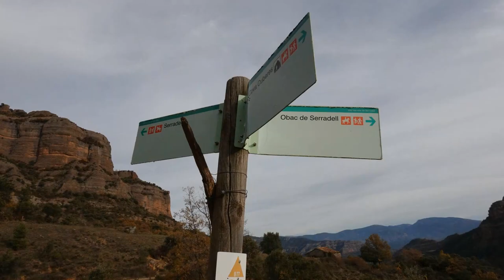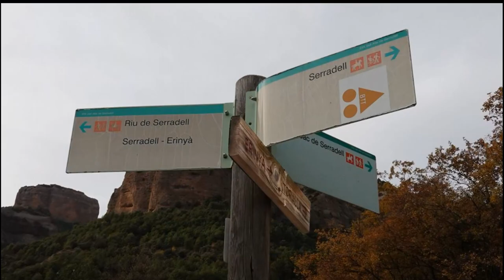PUI DE LLERÀS PER LA SERRA DE SANT SALVADOR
Es tracte d'un llarg recorregut carener que des del poble de Toralla ens permet arribar fins al cim del Pui de Lleràs. Per la tornada seguim carenejant fins al Coll de Serradell des d'on per un bon camí podrem baixar fins al fons de la vall. La darrera part de l'itinerari discorre per una pista que travessa tot l'Obac de Serradell.